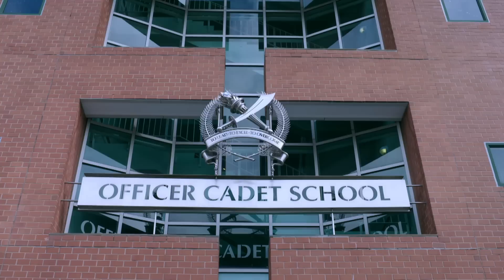When Duty Calls 卫国先锋 - Ep 16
Xian Feng musters up the courage to express his feelings for Yi Yun, and she accepts his love. Yi Yun continues to ignore Wei Guo's phone calls and messages. Wei Guo goes to find Yi Yun as he wants to patch up with her. He is stunned to learn that she has found a new boyfriend, who happens to be Xian Feng.

先锋鼓起勇气向宜芸表白，坦言已经暗恋她多年。宜芸欣喜接受，对卫国的来电和简讯一概不理会。卫国来找宜芸和解，宜芸却说已经和他分手，自己也有了新男友。卫国发现先锋就是宜芸的新男友，不禁愕然。